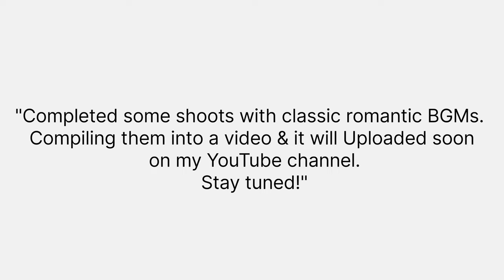NANDHI HILLS| 14-11-2024 | The Place where my youtube journey Started